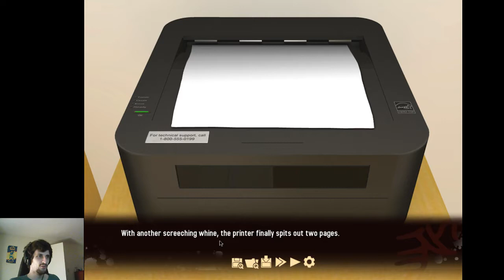Crime Time - Yousei (Part 13)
Did you know these people were good at crimes? I sure didn't. Let's commit a crime!